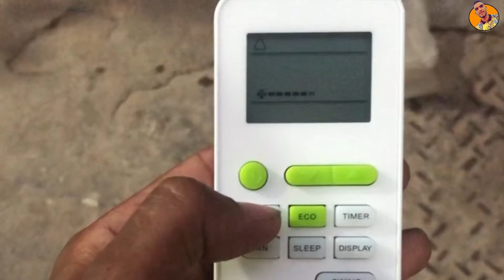شرح ريموت كنترول مكيف fitco